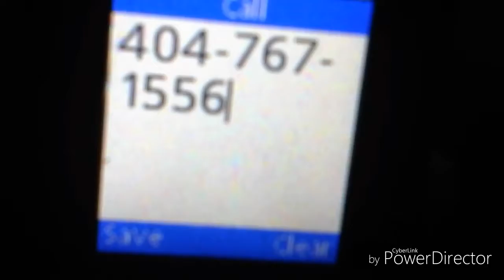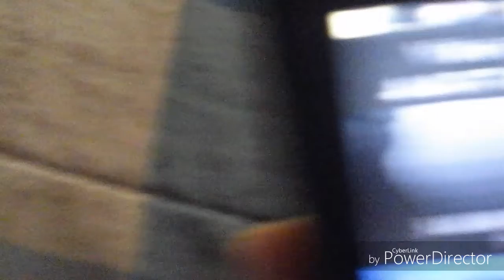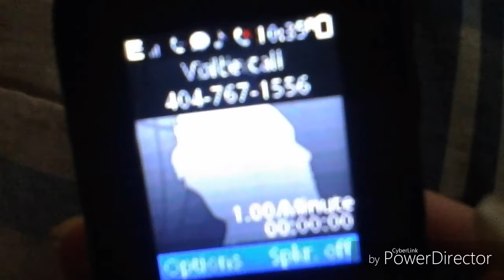05/17/18@1032am REPEATED DOCU CALLS (3) TO PAVILION PLACE ABT MOLD/AC/REPAIRS IGNORED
FILLMORE MANAGEMENT GROUP IS FULLY AWARE OF THIS AND HAS REPEATEDLY IGNORED ALL REQUESTS FOR MOLD/WATER LEAKS WERE UNHEEDED...PAVILION PROJECT 48 Nothing was ever done...ergo, ceiling fell in due to criminal neglect and violation of HUD SLUMLORD laws...this is the game of placing me on endless hold everytime I call...at least, that is, until they block me, etc. NO REPAIRS WERE EVER MADE, NO RELIEF FROM THE HEAT AND MOLD WAS EVER GIVEN...THEY WERE CALLED THE DAY BEFORE ABT NEGLECTED REPAIRS AND YET, STILL WANT TO PLAY PHONE GAMES, ETC.